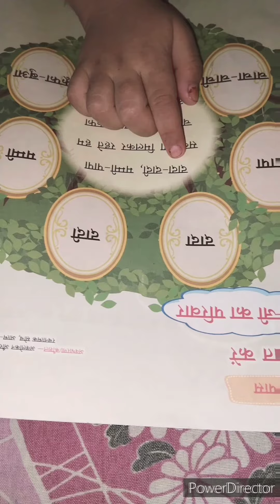step to success ## family poem ##... must Listen#funny#subscribe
step to success ## family kids poem ##... must listen 😍🔥